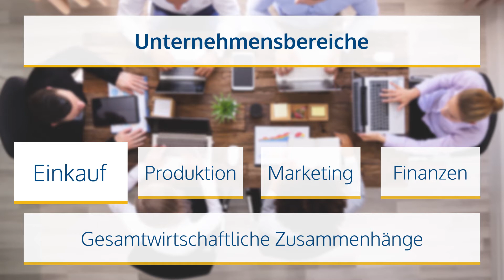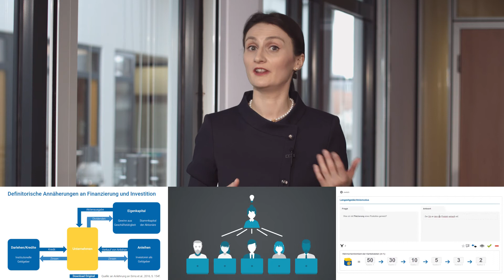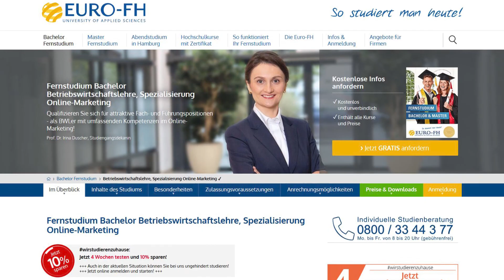Fernstudium Bachelor BWL mit Spezialisierung Online-Marketing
Studiendekanin Prof. Dr. Irina Duscher stellt den Bachelor-Studiengang Betriebswirtschaftslehre mit Spezialisierung Online-Marketing ausführlich vor. Weitere Informationen